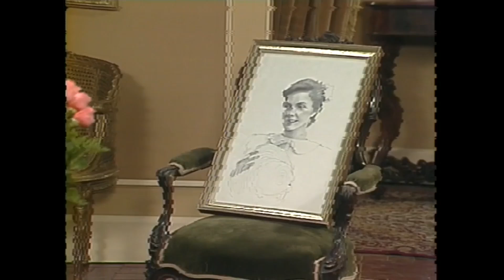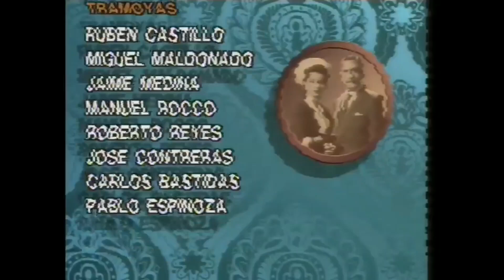La carta | A la sombra del ángel - T1E33